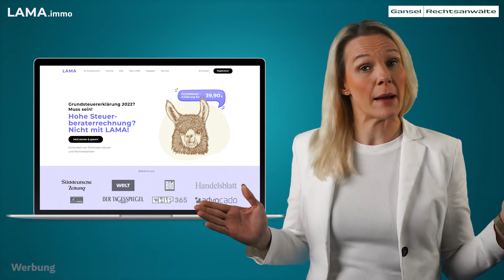Vermeide diese FEHLER bei der GRUNDSTEUERERKLÄRUNG!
Wie erwartet haben die Bundesländer die Frist zur Abgabe einer Grundsteuererklärung bis zum 31. Januar 2023 verlängert. Jedoch atmen die Immobilienbesitzer nur kurz auf. Denn noch immer ist die Erstellung der Grundsteuererklärung kompliziert und bringt bei falscher Handhabung sogar finanzielle Gefahren mit sich.

Wir erklären, welche Fehler bei der Grundsteuer oft gemacht werden, wie sie vermieden werden und sogar nachträglich ausgebessert werden können. Zudem bieten wir Euch ein einfaches digitales Tool, dass Euch die Arbeit deutlich erleichtern wird und auf Wunsch sogar ganz abnimmt.

00:00 Intro
00:29 Die neue Frist zur Grundsteuererklärung
00:50 Die Probleme von ELSTER bei der Grundsteuererklärung
01:32 Diese Flächen müssen teils- oder gar nicht berechnet werden
02:11 Die Verwechslung von Kernsanierung & Modernisierung
03:08 LAMA bietet eine einfache, digitale Lösung
03:56 Die Grundsteuererklärung nachträglich ändern
05:06 Abspann

Gansel Rechtsanwälte
Inh. und Geschäftsführer: Dr. Timo Gansel
Wallstraße 59
10179 Berlin
Deutschland